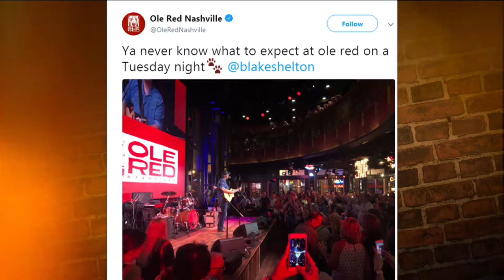Today's Chat September 19, 2018